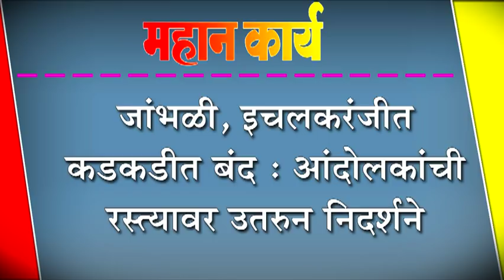जांभळी, इचलकरंजीत कडकडीत बंद : आंदोलकांची रस्त्यावर उतरुन निदर्शने